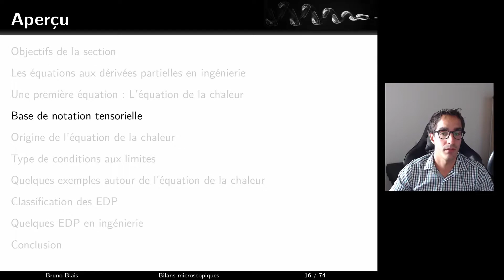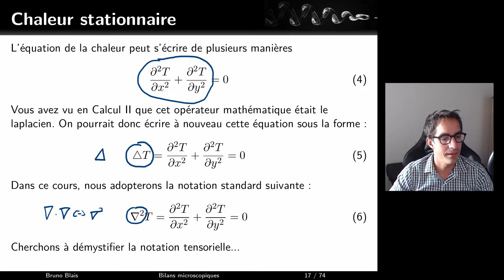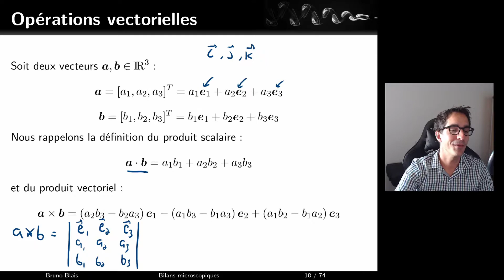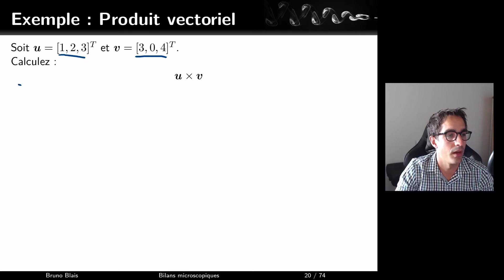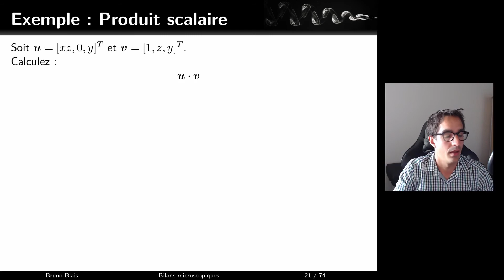Bilans microscopiques - E04 - Tenseurs P1